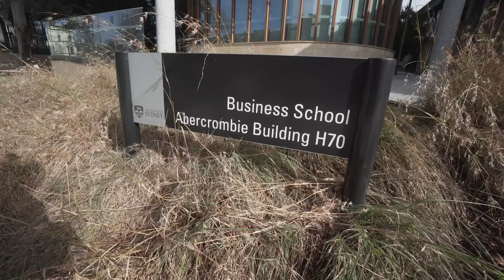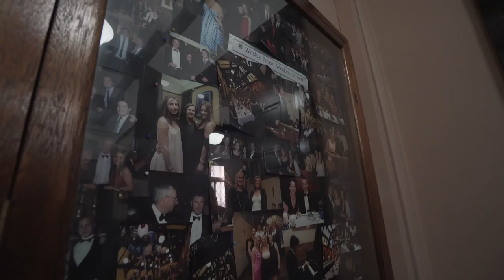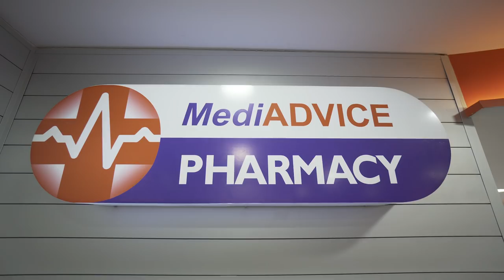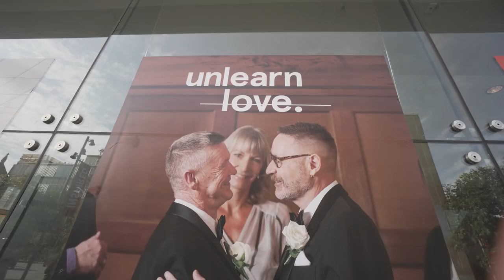A Day in the Life: Sydney University Student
Want to see if you can get into USyd today?

Henry Chan studied Pharmacy as an undergraduate at the University of Sydney, and is now pursuing a Masters in Management at the Sydney University Business School. Crimson Education is the world leader in global admissions consulting. Find out more, and apply for a free education assessment

The University of Sydney is the oldest university in Australia, and is ranked the 25th most reputable university in the world, with the 4th most employable graduates in the world (QS World University Rankings). Follow a day in Henry's life at Sydney, and learn about his experience both as a Pharmacy student and a Business and Management student, and how he weaves the disciplines together at one of the world's best universities!